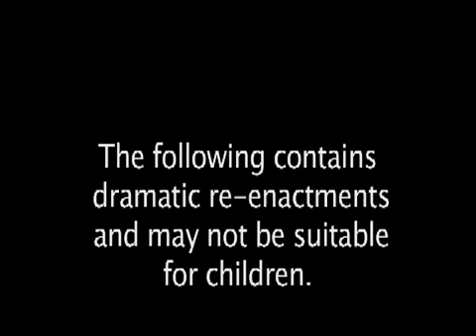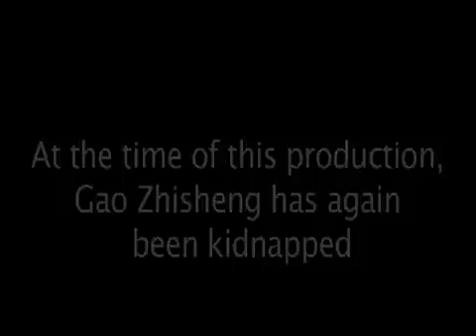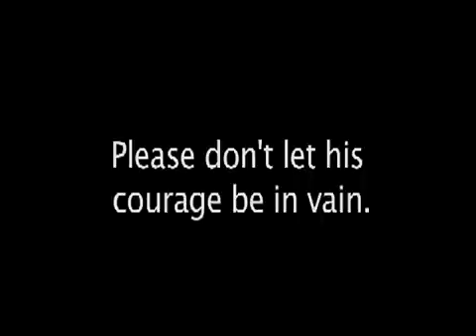Free Gao Zhisheng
to help save Persecuted Chinese Christian Gao Zhisheng.

to help save Persecuted Pakistani Christian Asia Bibi.

to help save Persecuted American Christian Patricia Kobylak.